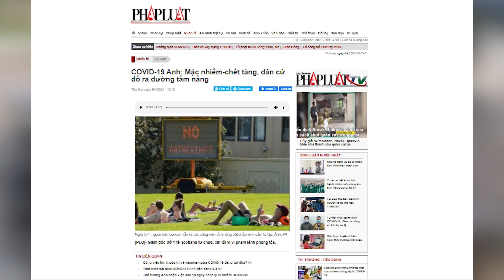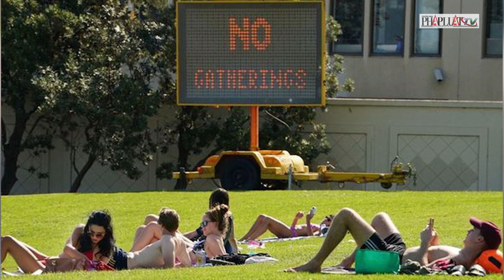COVID-19 Anh: Mặc nhiễm-chết tăng, dân cứ đổ ra đường tắm nắng- PLO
Tình hình COVID-19 ở Anh vẫn tiến triển căng thẳng và các chuyên gia y tế dự đoán nước này sẽ đến đỉnh điểm của đại dịch trong vài ngày nữa, theo báo The Sun.